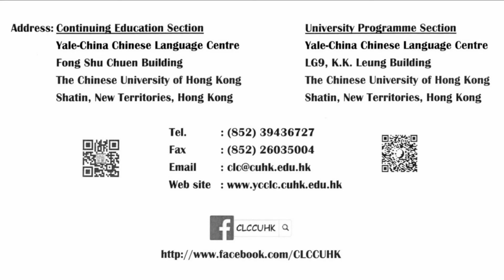Flag Dance 旗舞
表演者：
黃楹老师，陳健榮老師，沈敏瑜老師，韋丹莉，王天啸
負責老師：王浩勃老师

“年年有餘、歲歲平安”
“學業有成、工作順利”
“身體健康、萬事如意”
“國泰民安、風調雨順”
“新年快樂、新年快樂”